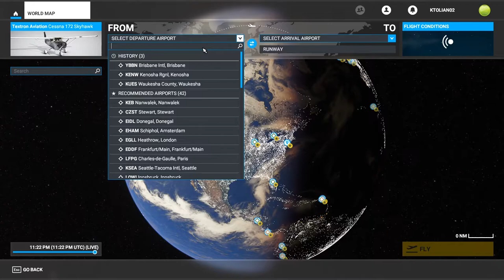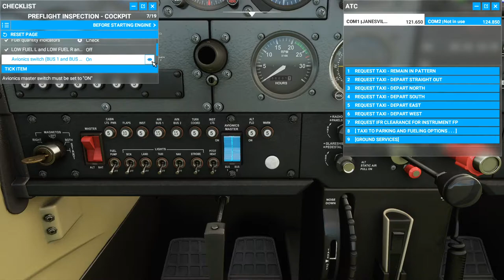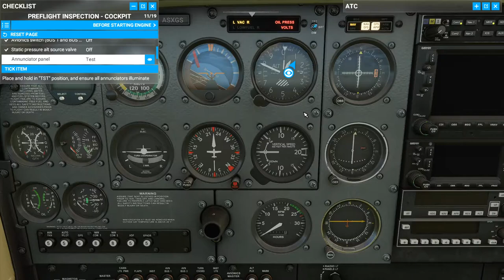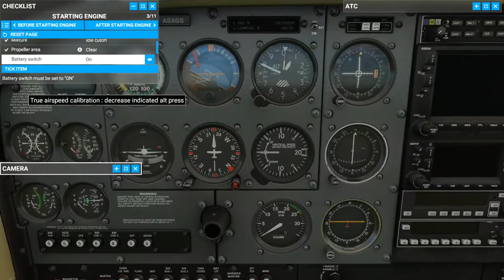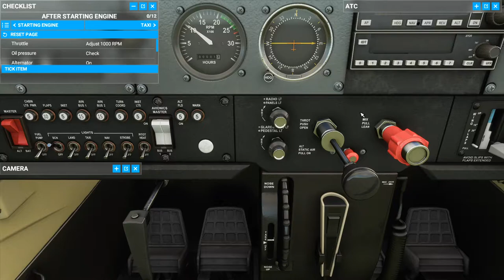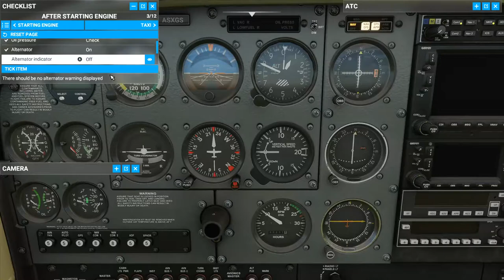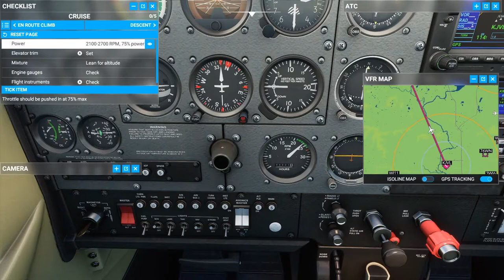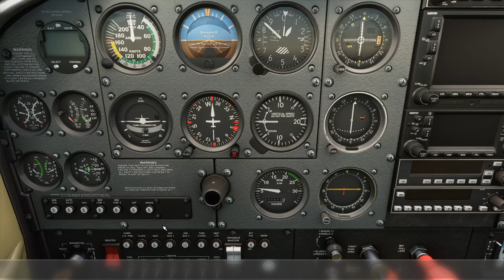Spectacular Madison WI Approach Cessna 172 Microsoft Flight Simulator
Full flight Janesville KJVL to Madison KMSN. Used more of the checklist this time. Ending has an approach with an spectacular view of the state Capitol isthmus.